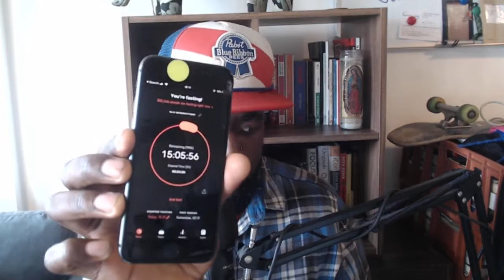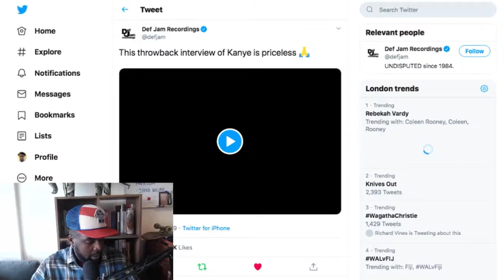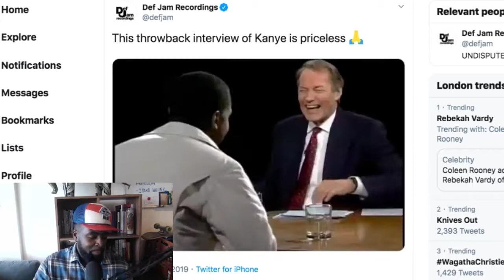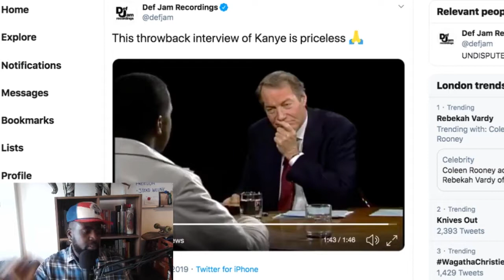My Plans for 'Sober October' 2019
I can't wait to get clean this month, lose a bunch of a weight and train my arse off!!!